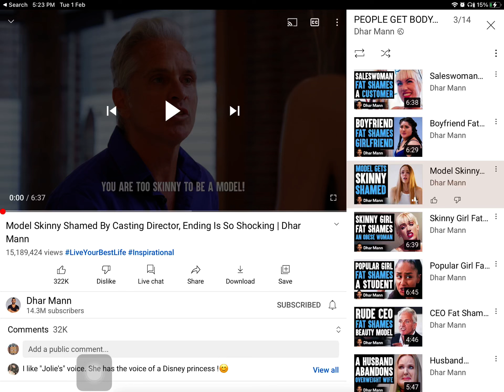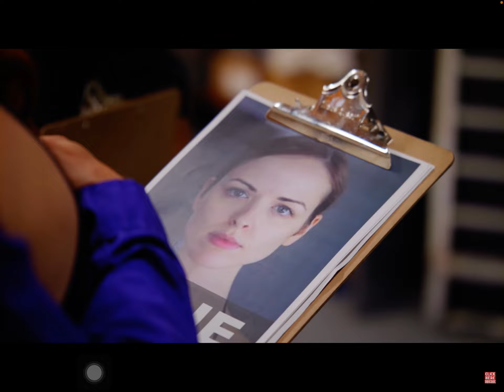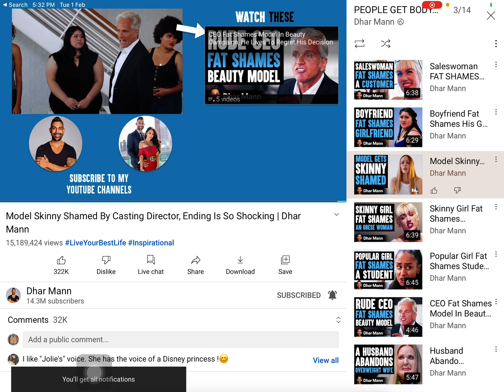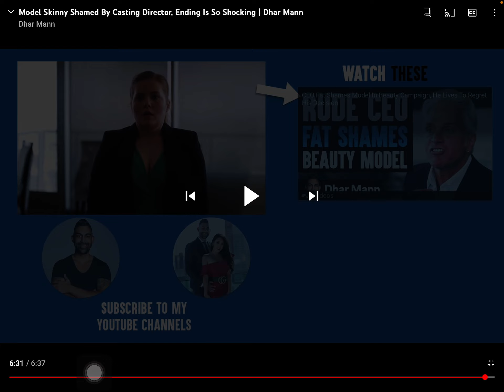2 February 2022